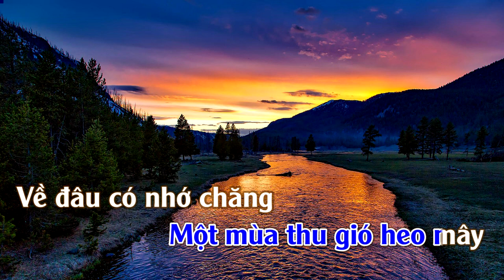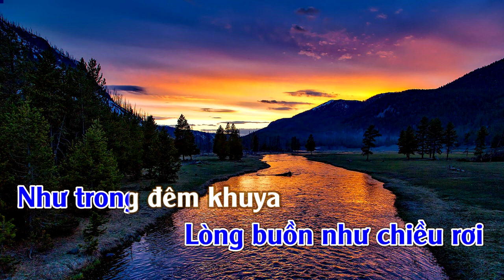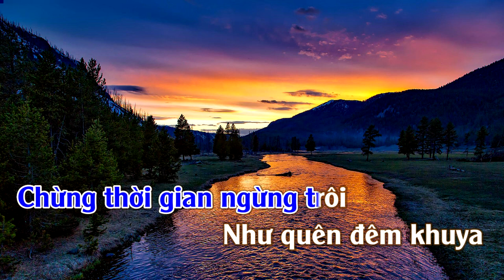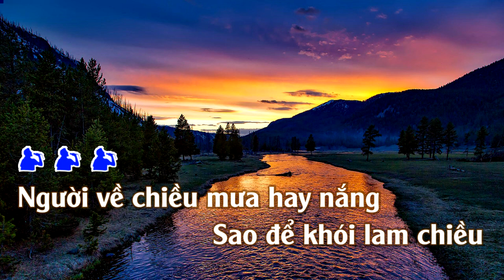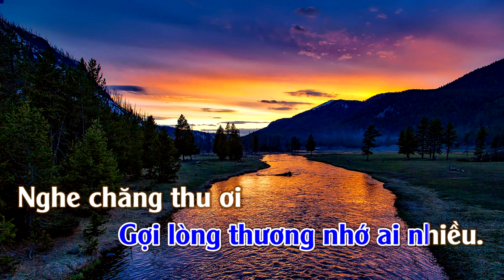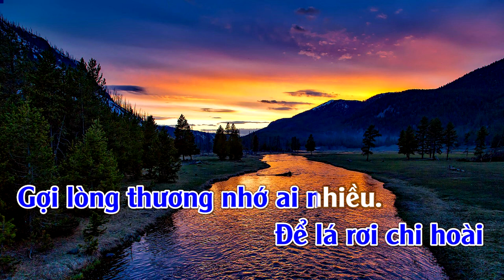Hai Vì Sao Lạc | Karaoke | Tone | Nam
Hai Vì Sao Lạc